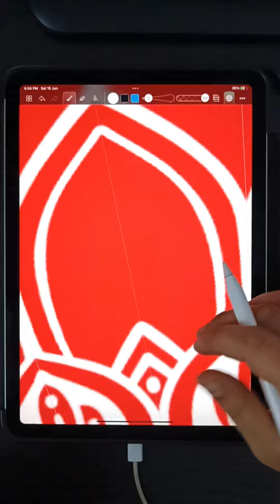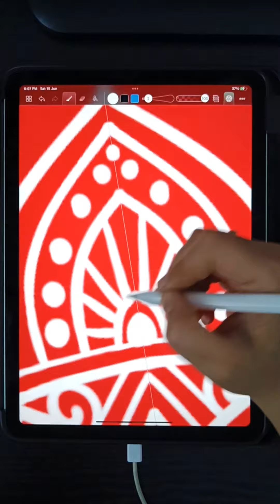Pretty Red Mandala Art